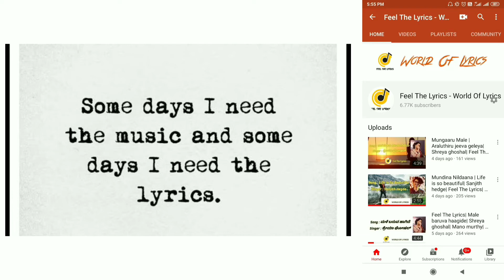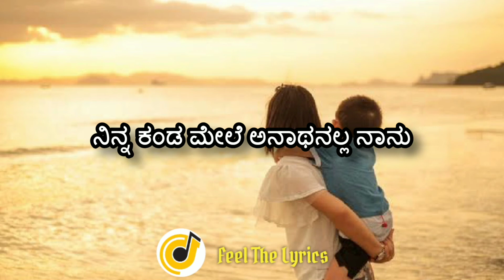Kandamma Muddamma Lyrics | Feel The Lyrics | Vajrakaya | Arjun janya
For Advertising Your Products In My Videos

👉💥Only Paid Promotions

Song Name: KANDAMMA MUDDAMMA
Singer: KARTHIK
Lyrics: K.KALYAN
Film: VAJRAKAYA
Starcast: DR. SHIVARAJKUMAR, NABHA NATESH, SHUBRA AIYAPPA, KARUNYA RAM, SADHU KOKILA  Director: A.HARSHA
Producer: DR.C.R. MANOHAR
Banner: TANVI FILMS
Record Label: AANANDA AUDIO VIDEO

Feel the lyrics 🙏🌹